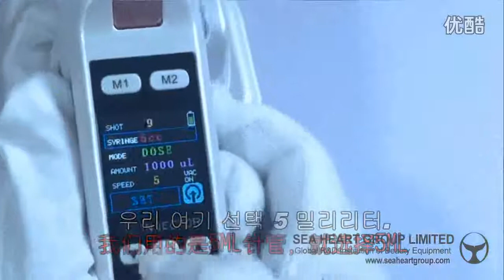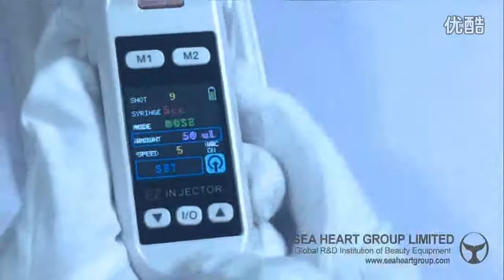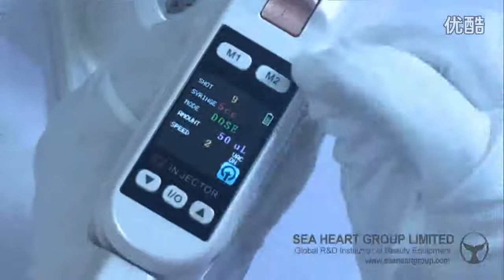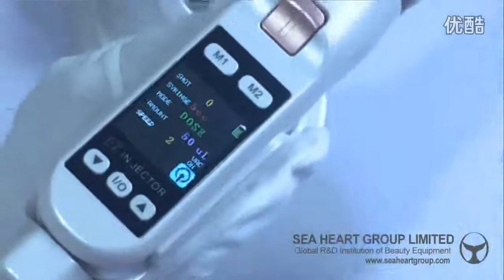SEA HEART Intelligent Vacuum Injection Mesotherapy (HD200)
Features:
1. Made of high quality material, which is safe. non-toxic, environmental and durable for long term use.
2. Adopting the latest full-color OLED display, which can provide a complete vision from all angles.
3. Low noise, no leakage, high precision, very assured to use.
4. Removable docking type negative pressure handle makes the water light injection more convenient and stronger, also used to inject hyaluronic acid after removing negative pressure handle.
5. With its super energy saving technology, standby power is zero when it doesn't work.
6. Single charge can be continuously injected 8000 times.
7. Powerful performance makes it that is used at least 50 million times, very practical to use.
8. Needles are free to choose and the dose can be adjusted freely,so that you can use it according to your need.
9. There are two kinds of storage keys, M1 for water mode which can shrink pores and lock moisture, M2 for hyaluronic acid mode which can promote skin to remove cosmetics residue.
10. After using it, it can be effective to play the role of moisturizing, whitening, fade spots and shrink pores, getting your more perfect skin.
11. Also available in 2 types needles which can be installed in injection gun, you can choose it according to your need.(Needle Accessories)